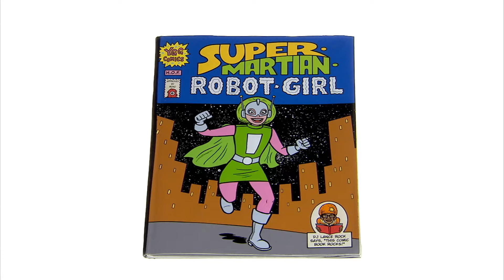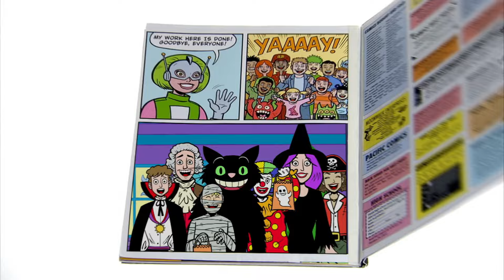Halloween | Episodio 10 | ¡Yo Gabba Gabba! | Episodio Completo | Show para Niños